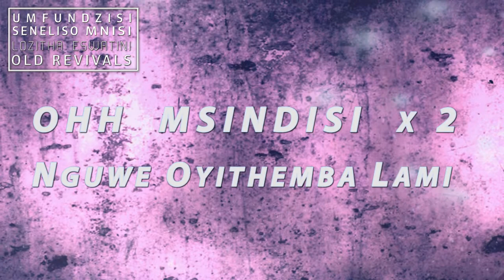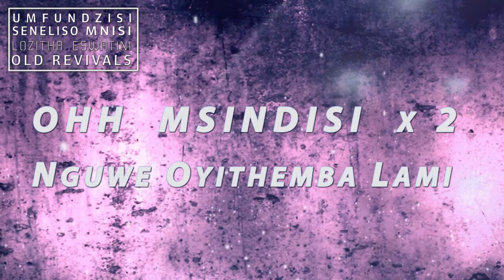Umfundzisi Seneliso Mnisi - Oh Msindisi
Umfundzisi Seneliso Mnisi  -  Oh Msindisi is a worship song on the Savior Jesus Christ.